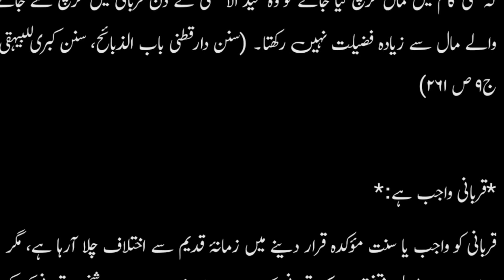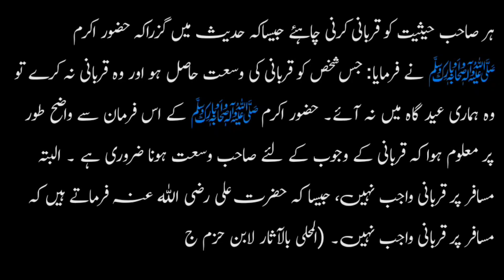ایامِ تشریق اور قربانی کے مسائل مستند حوالہ جات کے ساتھ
پہلے دس دن کے اعمال کے بارے میں ہے ، قربانی کی اہمیت کے بارے منتخب احادیث بتائ گئ ہیں ، قربانی واجب ہے یا سنت ِمؤکدہ اس کے بارے میں مستند حوالہ جات کے زریعے اسلامی شعار کے بارے گفتگو تحریر کی گئی ہے ۔
عید قربان
ایامِ تشریق
قربانی کے جانور
قربانی کے مسائل
قربانی کی شرعی حیثیت
ذوالحج کا پہلا عشرہ
قربانی کی اہمیت
مستند حوالہ جات
ایامِ تشریق اور قربانی کے مسائل
قربانی کے مسائل مستند حوالہ جات کے ساتھ